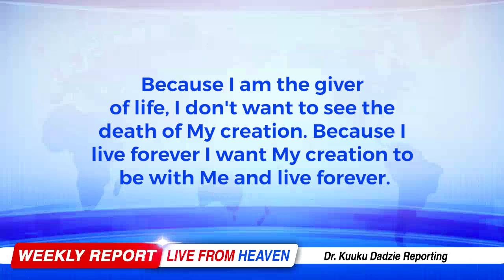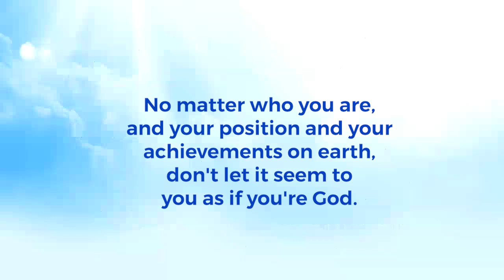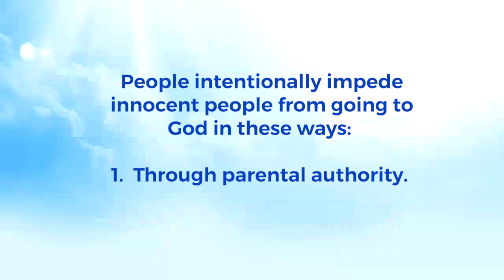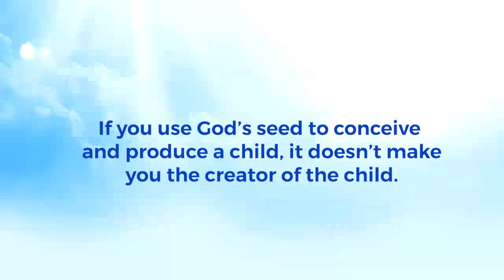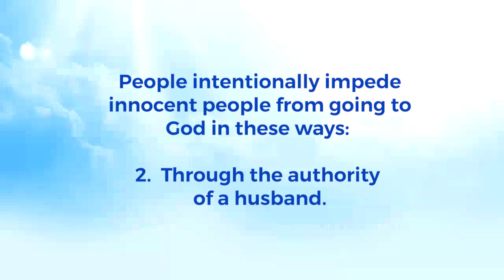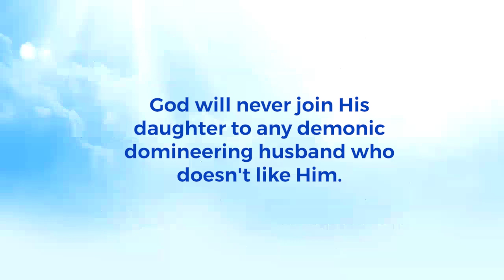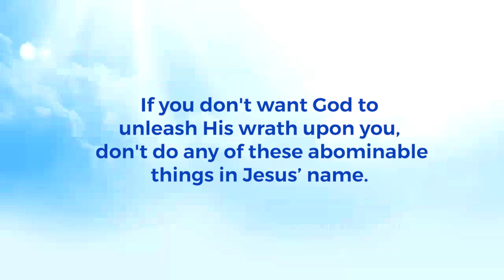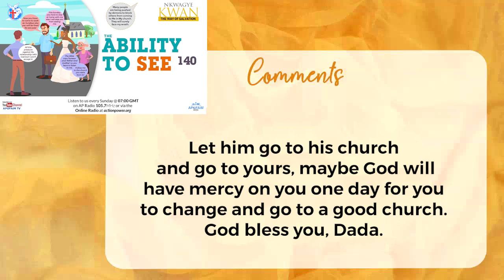The Ability to See 140 - Nkwagye Kwan [26/05/24]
This message touches on the abomination of blocking someone from going to God due to parental authority, control from a husband or trouble from a demonic boss. Pastor Kuuku Dadzie reveals the dangers of doing so as stated in scripture and advises people to go for God, no matter what.